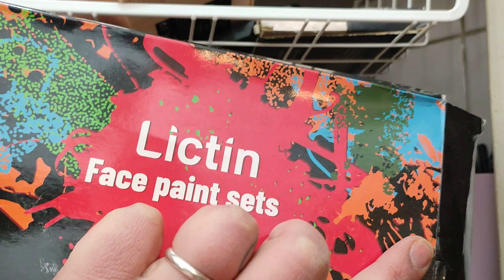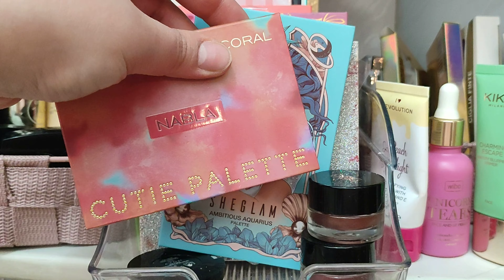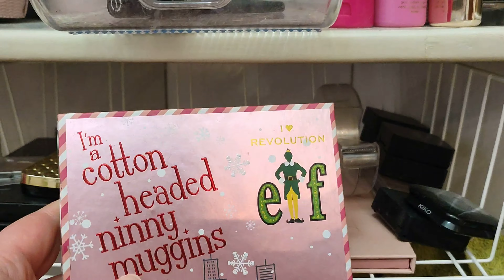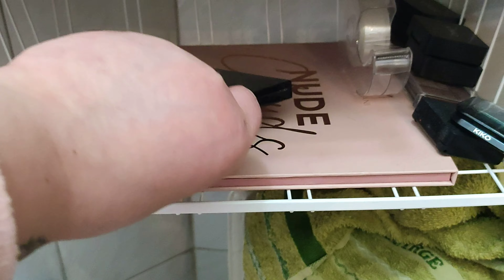💘 VI MOSTRO LA MIA MAKE-UP COLLECTION | VLOGENTINE // Tamy Moon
VI MOSTRO LA MIA MAKE-UP COLLECTION | VLOGENTINE
Come da voi richiesto, ecco il video della mia make-up collection! Come sapete non ho una postazione make-up ma ho cercato di organizzare tutto nel migliore dei modi! Mi sono solo accorta all'ultimo di 2 errori:
1- Manca l'audio nell'intro
2- Ho dimenticato di farvi vedere i pennelli e i primer occhi...

Ringrazio tutti i miei iscritti per il continuo supporto e i nuovi iscritti a cui voglio dare un caloroso benvenuto in questa piccola ma accogliente famiglia!🍑